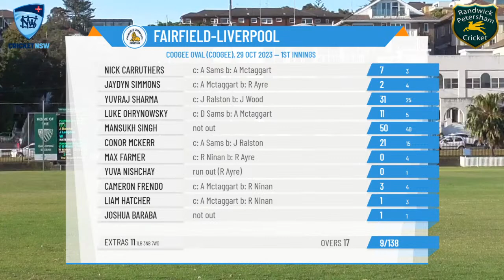NSW Premier Cricket - SEMI-FINAL - Finals Round 3 - Randwick Petersham v Fairfield-Liverpool